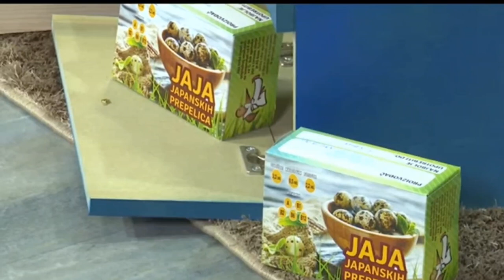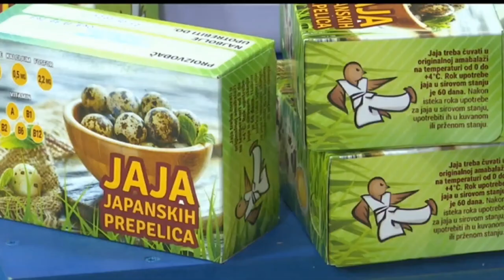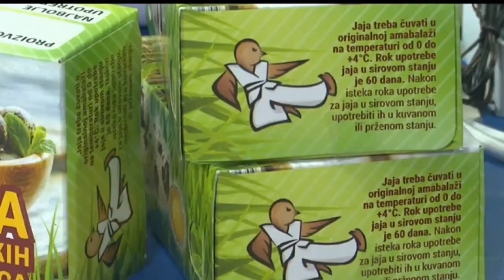Nedeljno popodne - gost: Nikola Draganić (prepelice i inkubator)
Nedeljno popodne TELEVIZIJA AS ŠABAC
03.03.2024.